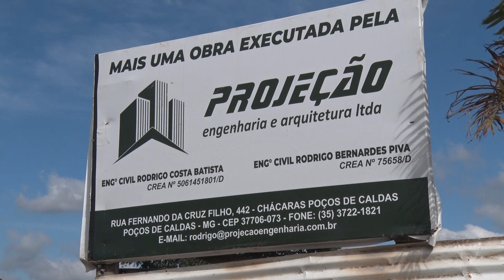INÍCIO DA CONSTRUÇÃO NOVA ESCOLA NICOLINA BERNARDO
Foram iniciadas as obras da nova Escola Municipal Professora Nicolina Bernardo, no Marco Divisório, na zona oeste de Poços de Caldas.